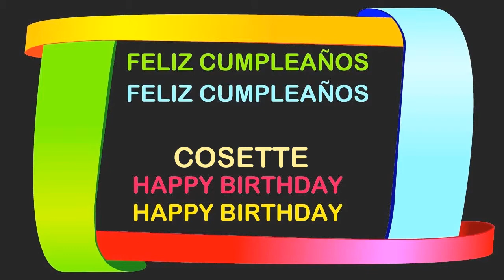Cosette Birthday Postcards & Postales - Happy Birthday